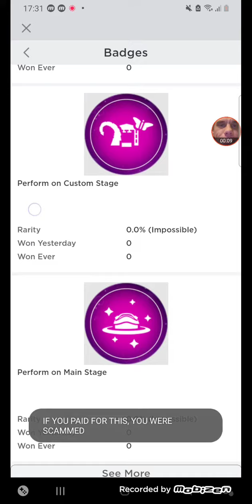Free item how get the Z flip 3 in (Samsung Superstar Galaxy